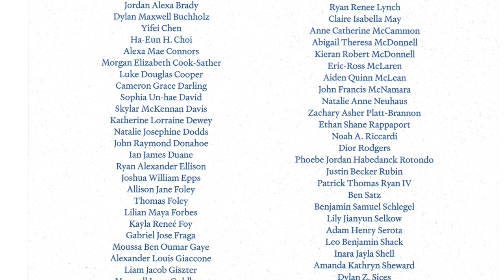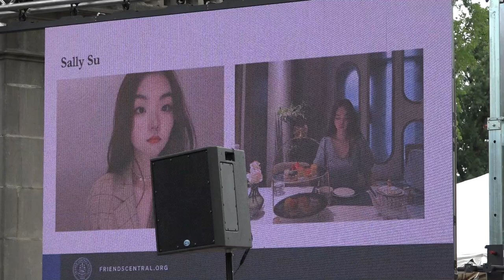Friends Central Graduation June 12 2021 ww.asteravideo.com Astera Video